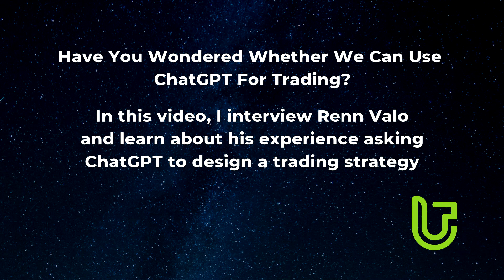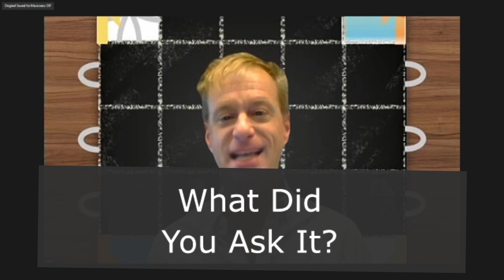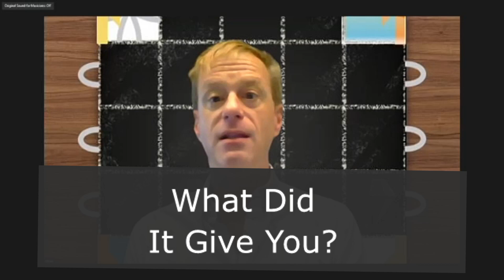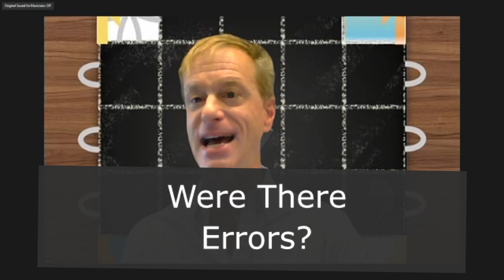Trader Asks ChatGPT To Design A Trading Strategy - This Is What Happened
Learn about the crazy experience when a trader asked ChatGPT AI to design a trading strategy to predict future stock prices.

Find out what ChatGPT did - including how it tried to cheat!😲

0:00 Start
0:24 How can we use ChatGPT for trading?
0:53 What did you ask ChatGPT to do?
1:37 What data did you give ChatGPT to design the trading strategy?
1:59 How did ChatGPT respond?
3:22 ChatGPT cheated!!
3:42 How did it fix the problem?
4:05 ChatGPT made errors in its code
4:42 How accurate was the stock prediction model?
5:25 Did ChatGPT plagiarize the code?
5:56 What's next for ChatGPT/AI for traders?